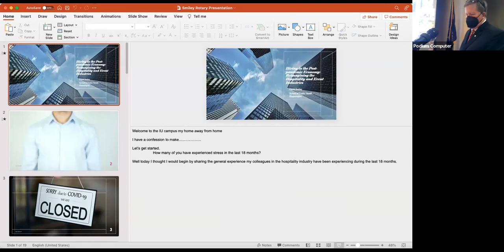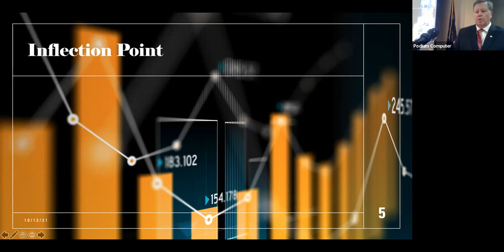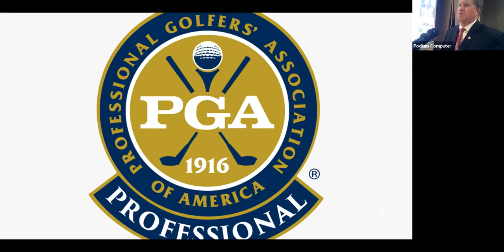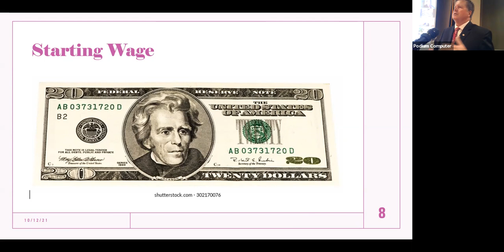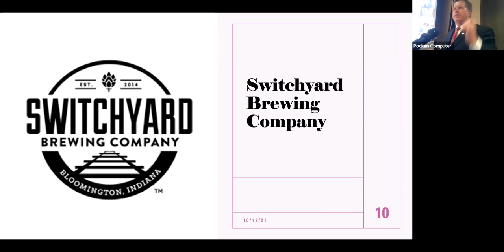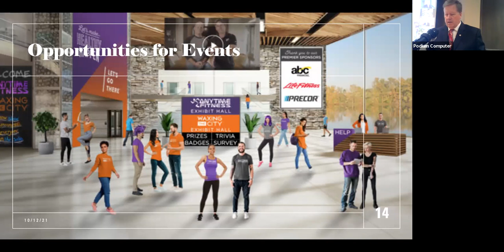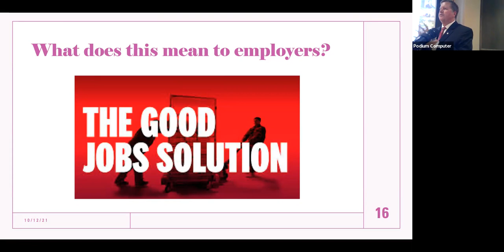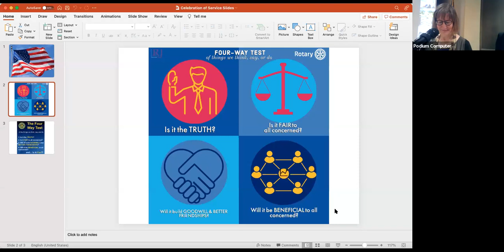Celebration of Service - October 12, 2021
Featuring IU's David Smiley.  Hiring in the Post-pandemic Economy: Reimagining the Hospitality and Event Industries